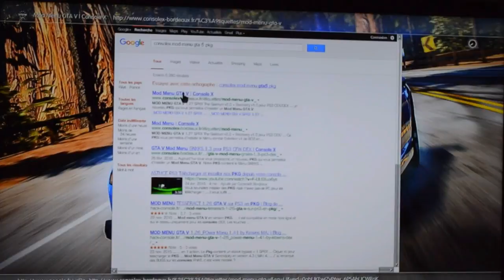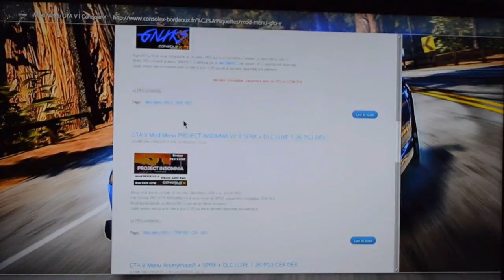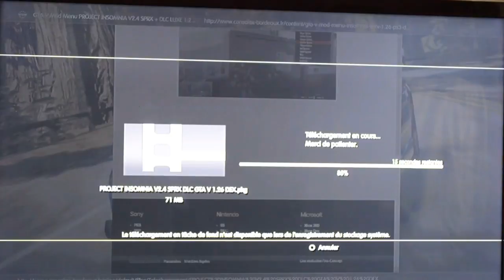GTA 5:AVOIR MOD MENU SANS PC NI JAILBREAK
Yo les gens on se retrouve pour une nouvelle vidéo ou je vous montre comment avoir un mod menu ps3 sur gta 5 sans PC ni jailbreak
Gta 5 avoir mod menu ps3